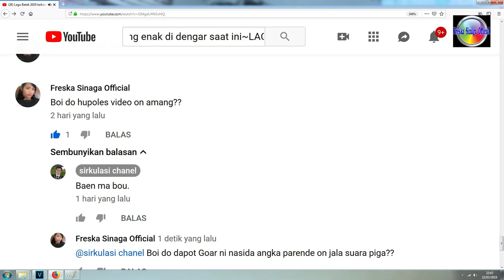LAGU BATAK TERBARU || Kenangan Manis Sirkulasi Trio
Lagu ini saya dapat dari salah satu Video dari Sirkulasi_Channel. Begitu dengar, saya langsung suka. Ada niat untuk poles dan diizinkan oleh admin Sirkulasi Channel. Dengan kemampuan apa adanya, saya coba poles lagu ini. Saya berharap lagu ini terkenal. Semoga terhibur dengan kehadiran lagu ini.

Lagu ini dilengkapi dengan Subtitle bahasa Batak dan Terjemahannya dalam bahasa Indonesia.

Horas.